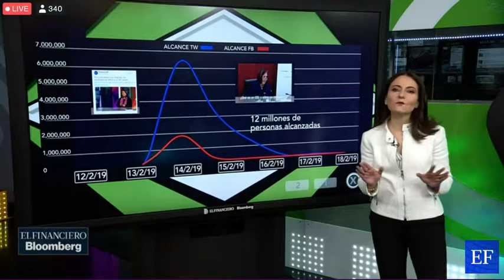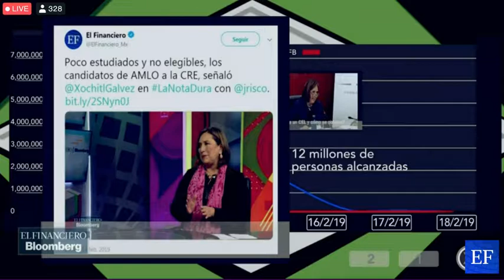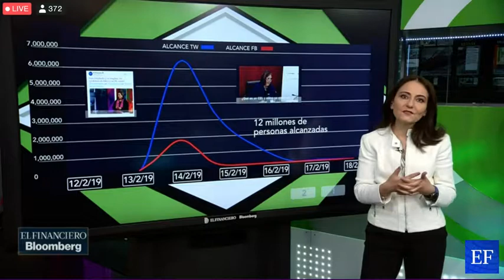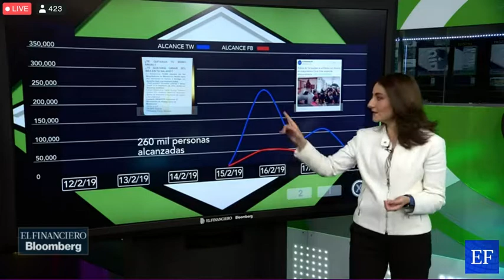En lo PúblicoSocialyPrivado candidatos de AMLO a la CRE y la huelga de Coca Cola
Ximena Céspedes en Bitácora Política nos habla en la sección de lo Público, Social y Privado de los candidatos de AMLO a la CRE y la huelga de trabajadores de Coca Cola en Tamaulipas. Por El Financiero Bloomberg